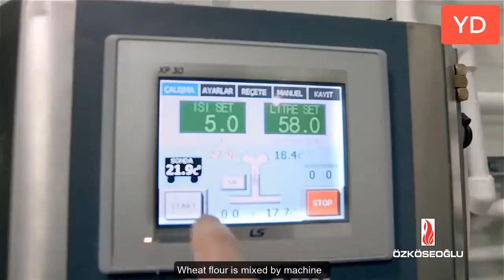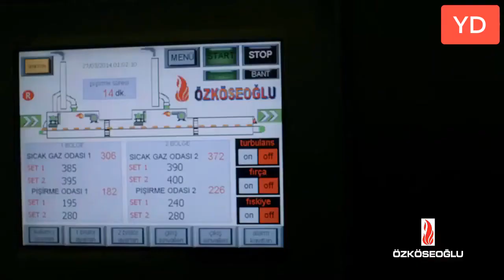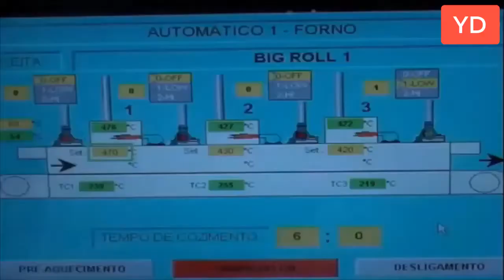The Process Of Making Bread With Modern Machines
Watch the video of how bread is made at the factory.